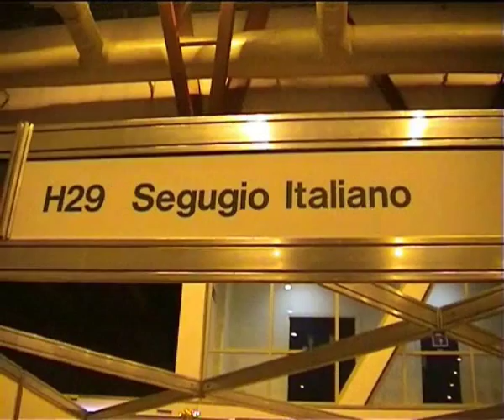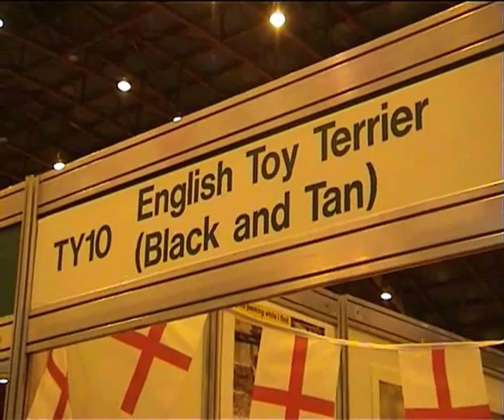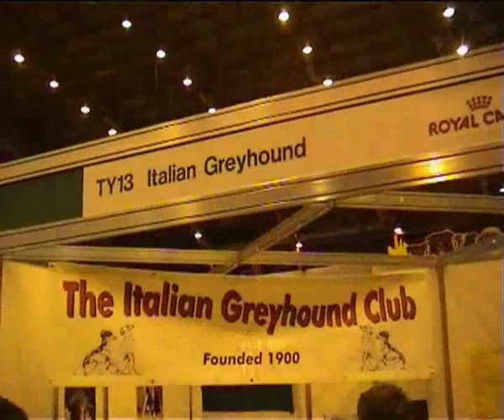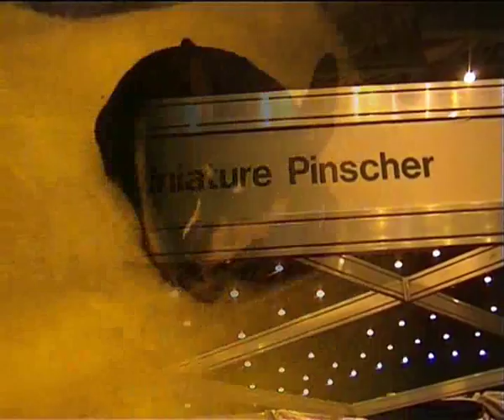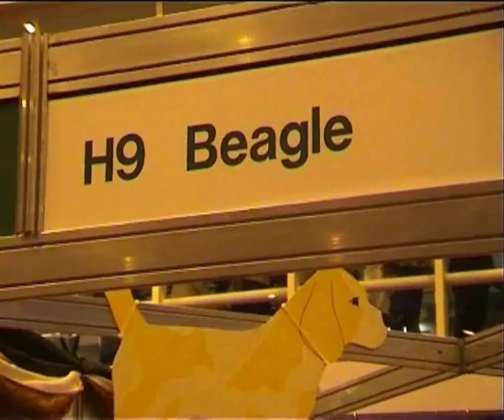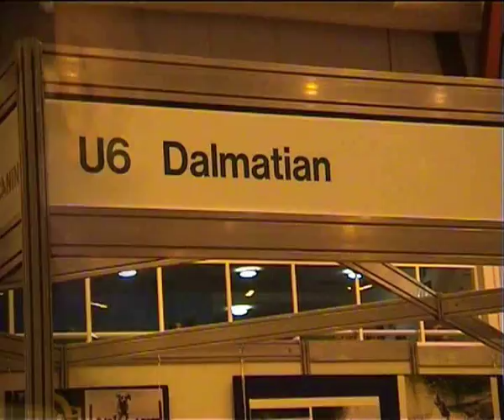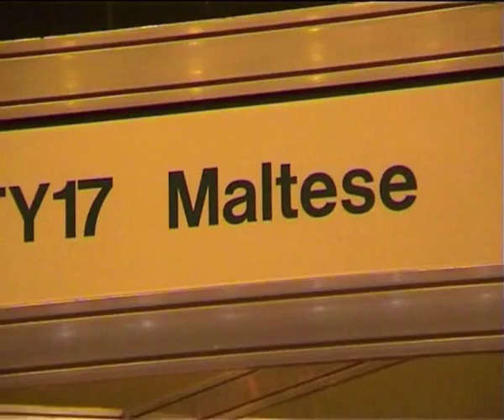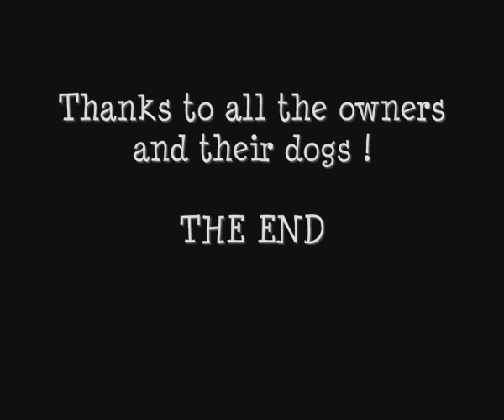Discover Dogs (Dog Show) - Part Two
Part two of my video filmed at Discover Dogs, Earls Court, London on 11th November 2007